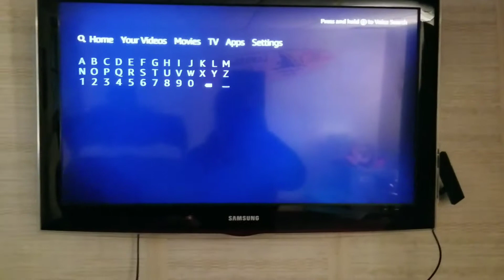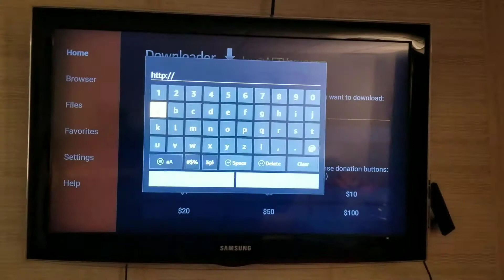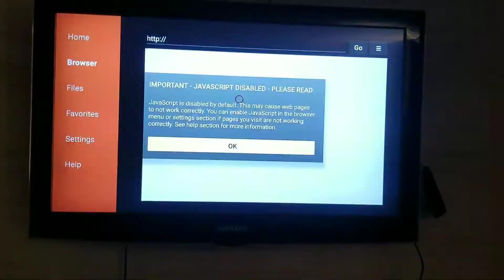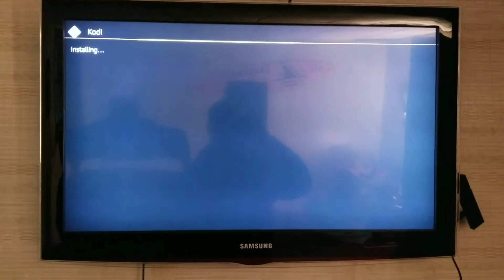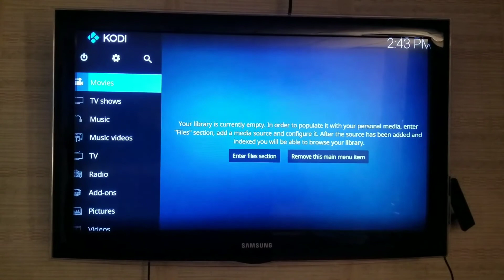Kodi 17.3 download on firestick!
Click on device
Enable apps from unknown sources and adv debugging
Go to home page and search for "downloader "
Once the page opens scroll down using your firestick remote to the Android logo and click it.
Then you will click the ARM 7 32bit link
A pop up window will pop up and you will click on install
Once it installs you will go to "open" and kodi 17.3 will run for the first time.